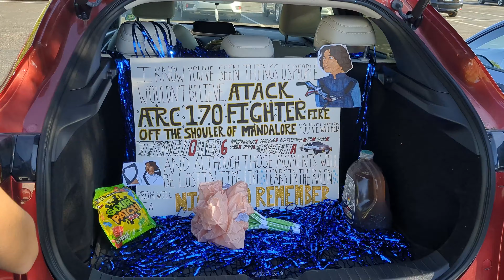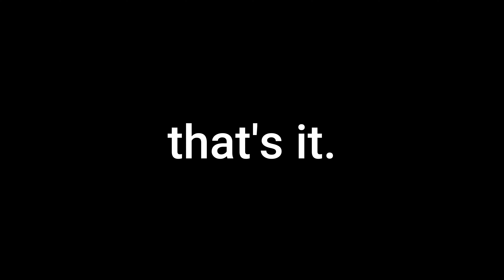senior prom 2023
hey guys!! so sorry how late this video is, but you know me lol! today's video is about my friends and I getting ready and going to our last prom :( yep, I'm a senior, so this is sad, it our last dance together :(